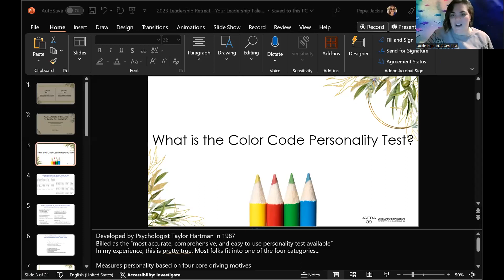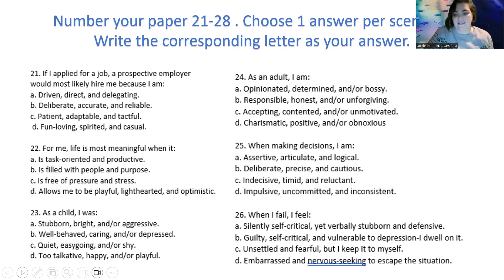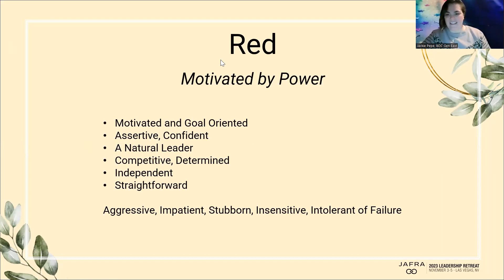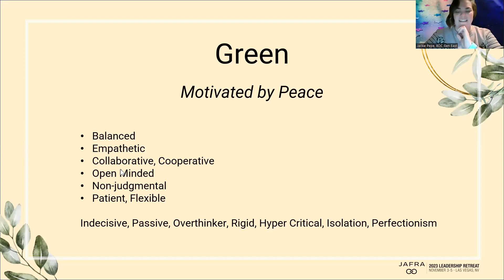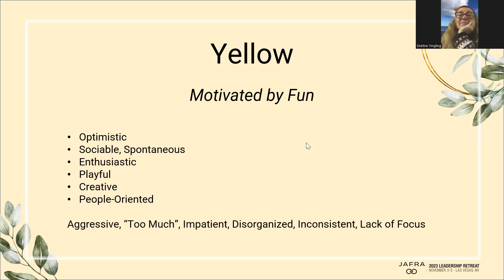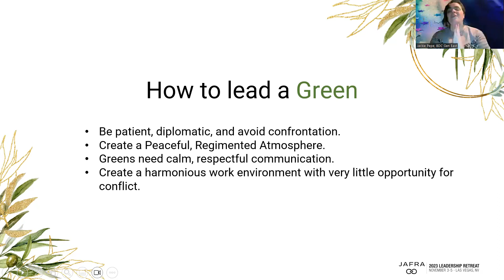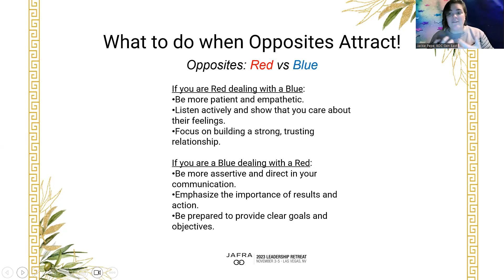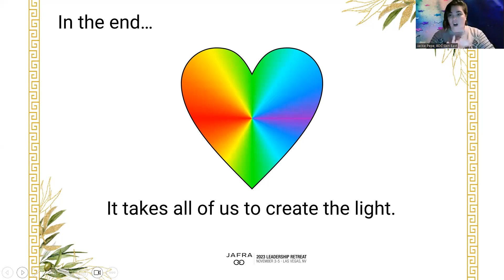December '23 SELLabration Color Personalities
Learn how to work with your teams, others & even fun for your family styles